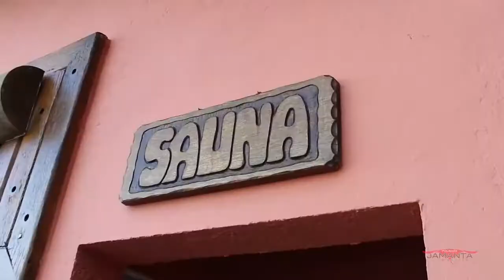Angra Dos Reis, en julio de 2022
Información de un viaje de buceo de Nuestra Escuela Divehouse el 20 de julio de 2022 hasta el 30 de julio. Video de la operadora, lugares de buceo, comodidades. mas informes al 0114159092
*** Nuestra Pagina de Buceo***

Parte teórica de los cursos por Aula Virtual de Divehouse, solicitar usuario y clave